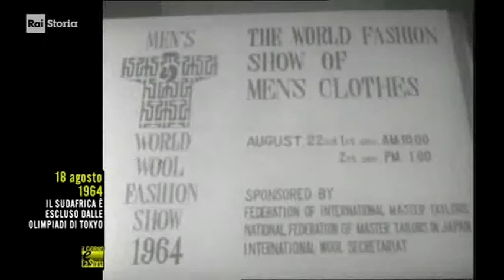§.3/- Olimpiadi di Tokio - 18 agosto 1964 - esclusione del Sudafrica a causa dell'apartheid